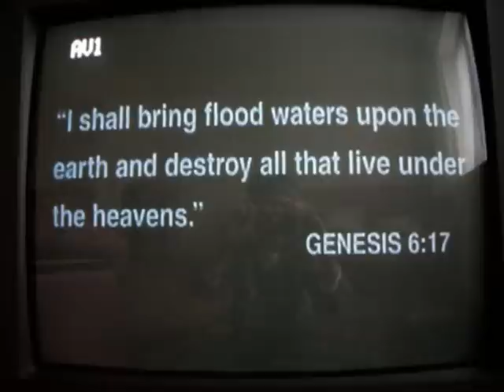Opening to The Rainmaker 1998 VHS (Part 1)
Here is the opening to the 1998 VHS of The Rainmaker.

1.The Truman Show Trailer
2.Hard Rain Trailer
3.Face/Off Trailer

I had to split this opening into two parts, since it well exceeds the 10-minute time limit. Part 2 will be uploaded soon.